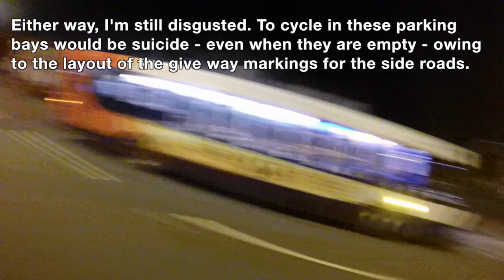Unknown plonker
Can't believe he tried this. I think he must have thought I was gonna move over into the parking bays. I have never used that space even when they are empty, as I would come into conflict with traffic pulling out of the side roads.